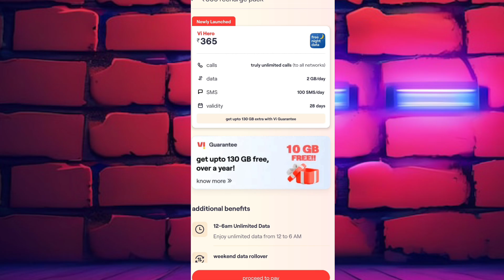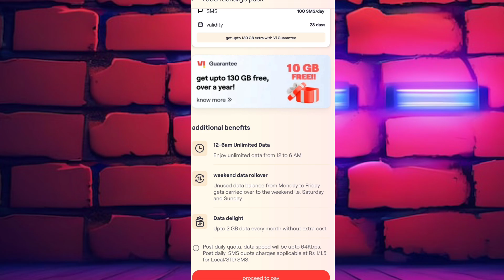Vi ₹365 Recharge Plan Night Data Free Or Not | Vodafone Idea ₹365 Plan Hero Unlimited Data Or Not